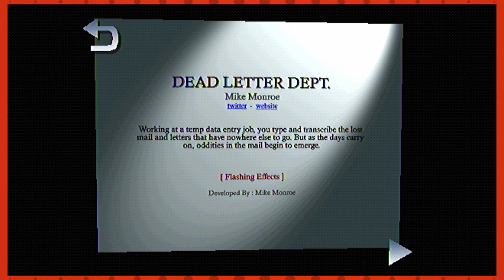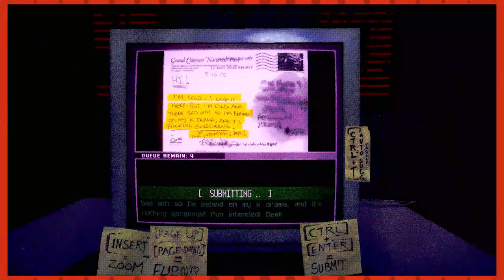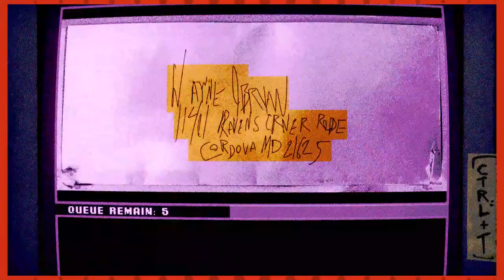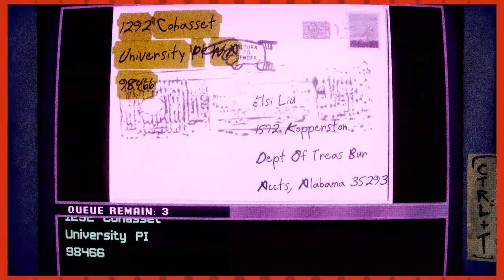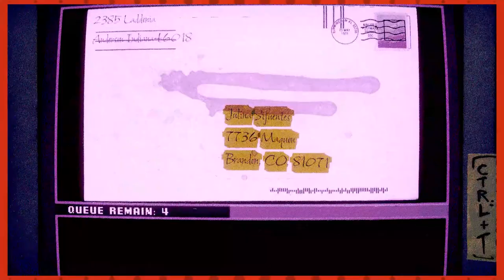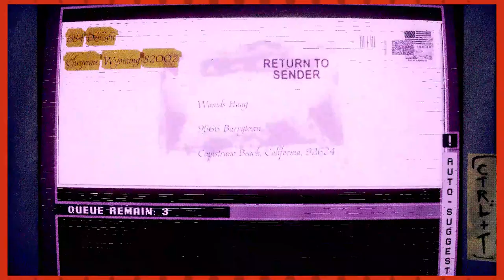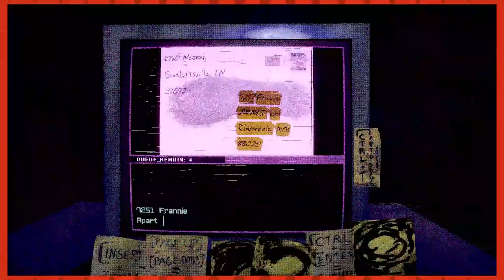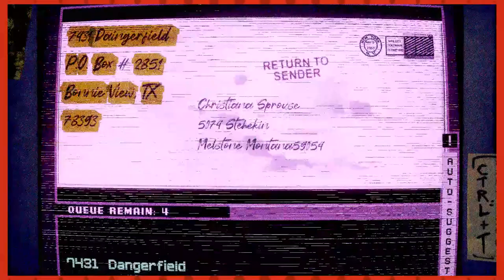Dead Letter Department | Esh Plays the HAUNTED PS1 DEMO DISC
One Disc, a buttload of horror game demos! Call me excited!

This time, we're taking a job transcribing letters... but all is not as it seems...